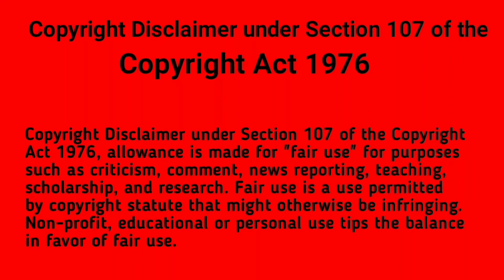Trending HDR Video | Remove image backgrounds automatically in 5 seconds | Part 156| Borsha Creation